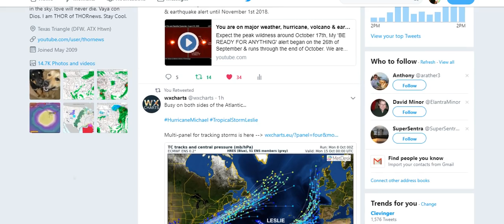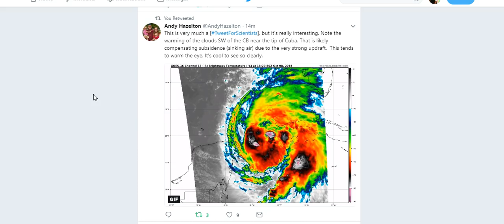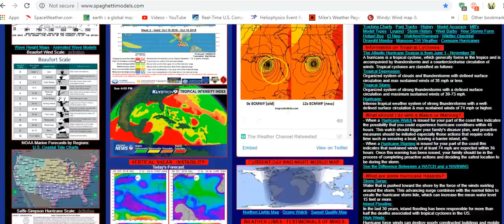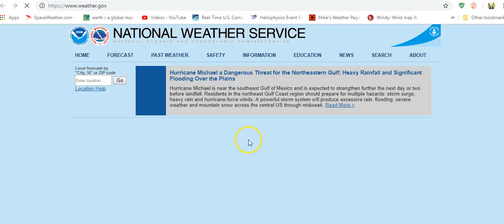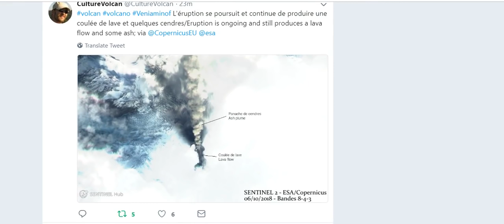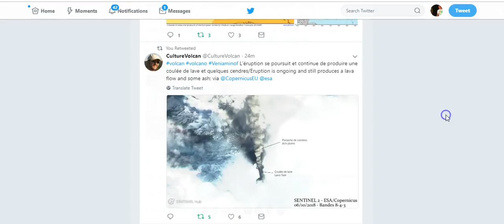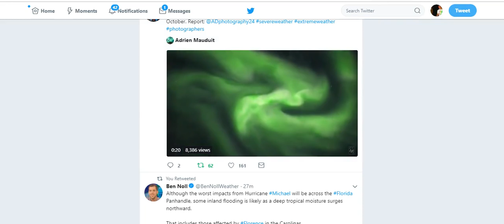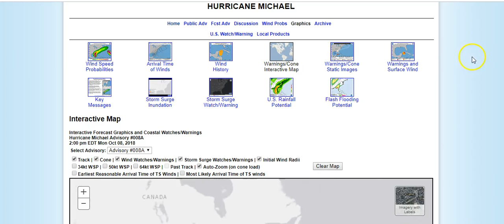Hurricane Michael - Euro Model shifts Landfall to Panama City Florida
The Good news is that the EURO predicts it to make landfall as a Category 1 Hurricane instead of a Category 3. but it's only 1 model run  so continue to check the real time data.
THORNEWS
HOUSTON TEXAS
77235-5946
@newTHOR on twitter

Hurricane Michael Forecast to Intensify and Bring a Dangerous Threat of Storm Surge, Damaging Winds to Florida's Northeast Gulf Coast

Michael is forecast to intensify as it tracks into the Gulf of Mexico.
Michael will threaten the northeastern Gulf Coast by Wednesday, potentially as a major hurricane.
Storm surge, damaging winds and heavy rain are likely impacts along the northeastern Gulf Coast.
Hurricane watches and storm surge watches have been issued along the northeast Florida Gulf Coast.
Heavy rain and strong winds will spread farther inland across parts of the Southeast after landfall.
Hurricane Michael will continue to intensify and is forecast to strike the northeast Florida coastline as a Category 3 with dangerous storm surge flooding, destructive winds and flooding rainfall. Michael will also bring heavy rain and strong winds to other parts of the Southeast after it moves inland.

Michael is currently centered about 20 miles southwest of the western tip of Cuba and is moving north.

Outer rainbands from Michael are already soaking the Florida Keys, and rainfall totals of 2 to 4 inches are likely there through Tuesday.

Michael rapidly intensified from Sunday 11 a.m. EDT to Monday 11 a.m. EDT when its winds increased from 35 mph to 75 mph in that 24-hour period.

A hurricane watch is now posted for the northeast Gulf Coast from the Alabama/Florida border to Suwanee River, Florida, including Pensacola, Panama City and Tallahassee. Also in a hurricane watch is southwest Georgia. Hurricane watches are issued 48 hours before the arrival of tropical-storm-force winds, which is when outside preparations become dangerous.

Tropical storm watches are in effect from Suwanee River, Florida, to Anna Maria Island, Florida, including Tampa Bay. Also in a tropical storm watch is a swath from the Alabama/Florida border to the Mississippi/Alabama border as well as inland areas of southern Alabama and southwest Georgia.

Additional intensification is expected during the next day or so and Michael is forecast by the National Hurricane Center (NHC) to be at major hurricane strength (Category 3+) before it makes landfall. This will be due to a combination of increasingly favorable upper-level winds and above average sea-surface temperatures along Michael's path.

Here's an overview of what we know right now.

Timing

- Landfall is most likely to occur somewhere between the Florida Panhandle and the Big Bend of Florida Wednesday into Wednesday night. Depending on how quickly or slowly Michael begins to turn northeast, landfall could be delayed until early Thursday.
- Conditions may begin to deteriorate as early as Tuesday night on the northeast Gulf Coast.
- After landfall, Michael will then move farther inland across the southeastern U.S. into late-week with gusty winds and heavy rain.
- Michael could enhance rainfall in the mid-Atlantic and southeast New England later this week.

Intensity

- The NHC is forecasting Michael to be a Category 3 when it approaches the Florida coast.
- There remains some uncertainty in the intensity forecast and Michael could be slightly weaker or stronger near landfall.
- Michael will still be a dangerous hurricane even if it does not intensify as much as currently forecast.

Wind

- Hurricane-force winds (74-plus mph) could arrive in the hurricane watch area on the northeast Gulf Coast by Wednesday.
- Tropical-storm-force winds (39-plus mph) are most likely to arrive in the tropical storm watch area on the northeastern Gulf Coast by Tuesday night or Wednesday morning.
- Widespread power outages, major tree damage and structural damage will occur along the path of Michael near and just inland from where it makes landfall on the northeastern Florida Gulf Coast.
- Strong winds may extend farther inland across parts of the Southeast as Michael moves northeast, including parts of southern Alabama, Georgia and the Carolinas. Although there is uncertainty with the strength of winds across inland locations, there could be scattered tree damage and scattered power outages in those areas.